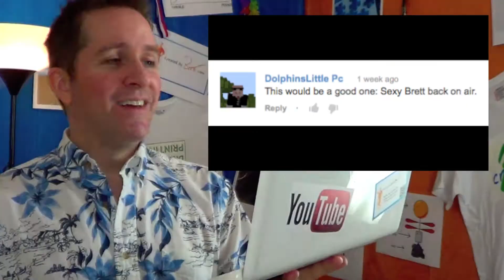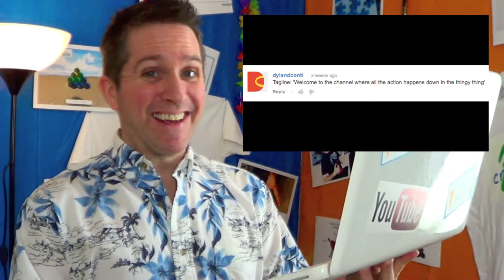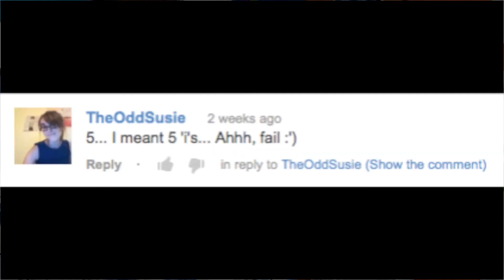SLOGAN CONTEST WINNERS - NEW TAGLINE / SLOGAN FOR CREATEDBYBRETT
Hey Brett Heads - THANKS for all the great tagline ideas you gave me! :D All of them are in this video, plus the contest winner is at the end! (Hint: it's

+ Parodies (Songs, Movies, TV, Vids)!
+ The Most Interesting Man on YouTube!

Music composed & performed by Brett Juilly (that's me!) using Propellerhead Reason. license agreement